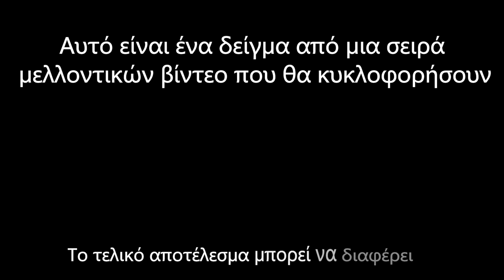Super Saiyan Blue Vegetto Greek Dub Preview -【Dragon Ball Super】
Αν θέλετε να υποστηρίξετε το κανάλι μπορείτε μέσω του